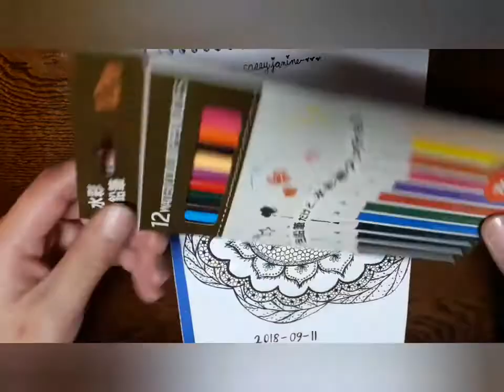Recreating My Doodle Art ｜Paano Papagandahin ang simpleng drawing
Welcome to Classy Art TV.

Sana po magustohan nyo ang art ko. Last year ko pa po itong drawing pero nirecreate ko siya through coloring it with color pencil.